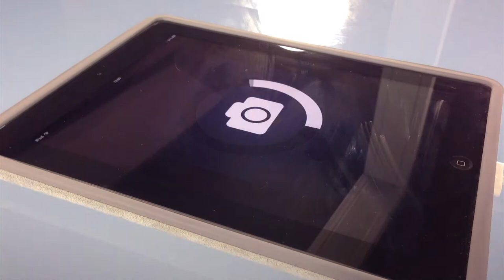Photographing Primate Brains on Fashion Equipment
The Primate Brain Bank is sharing high quality primate brain photos in an online catalogue at primatebrainbank.org, for the benefit of the science community.

They borrowed our StyleShoots photo machine for a weekend to photograph 46 primate brains. Normally StyleShoots is used by fashion companies like Tommy Hilfiger and Marks & Spencer to photograph jeans, shirts shoes and scarves, so this was a request too odd to turn down.